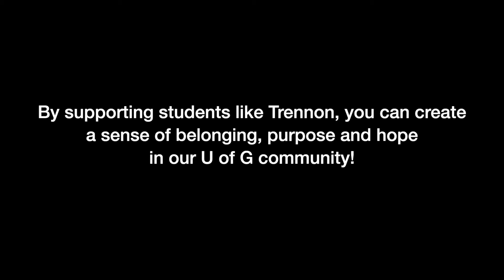Giving Tuesday 2022: Trennon, Wildlife Biology and Conversation Student